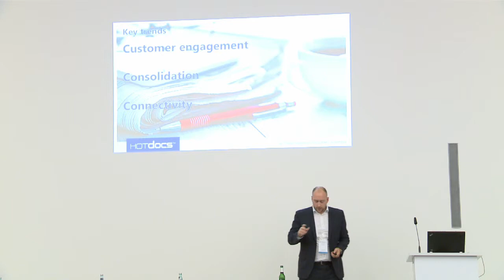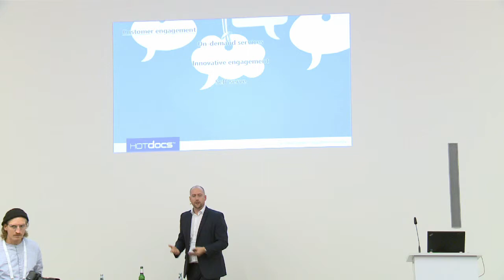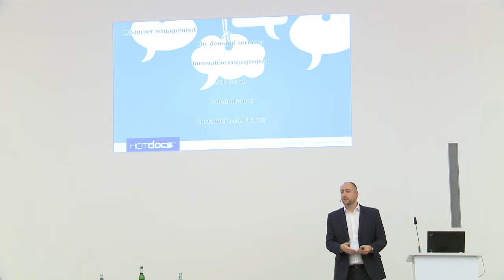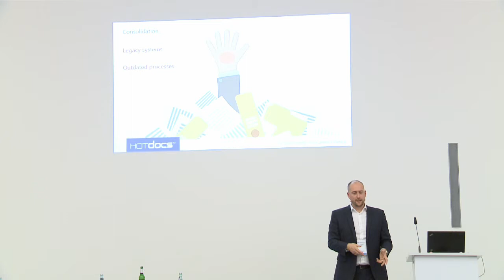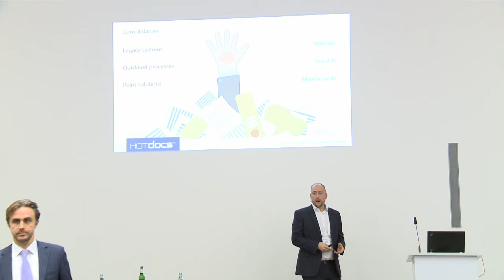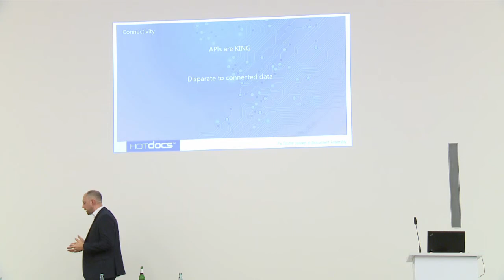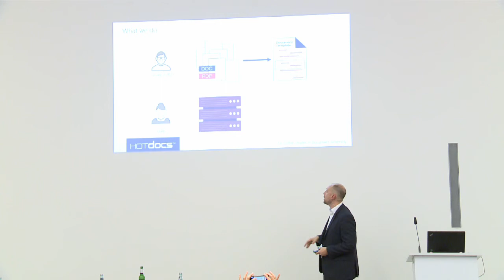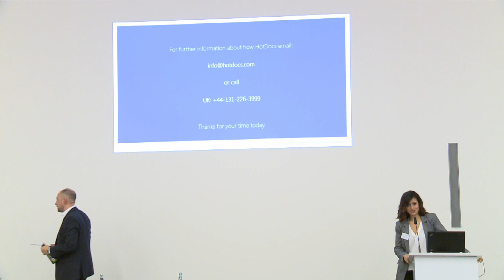ENGAGE, CONSOLIDATE, CONNECT - LEGAL TECH - Graham Penman Hot Docs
Legal Tech
ENGAGE, CONCOLIDATE, CONNECT
Document Automation as a Tool for Customer Engagement, System Consolidation, and Connected Efficiency
-Graham Penman, SVP Global Services at Hot Docs Ltd.